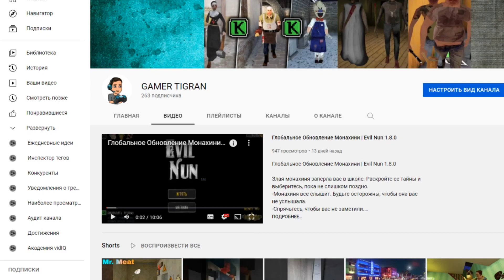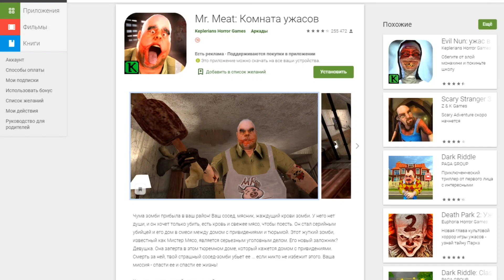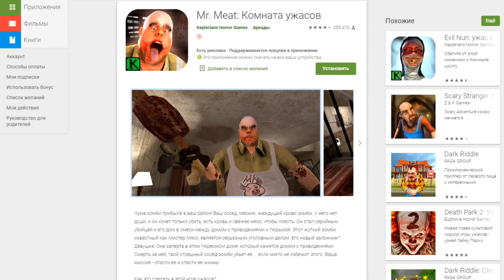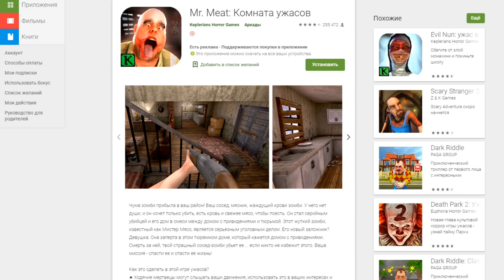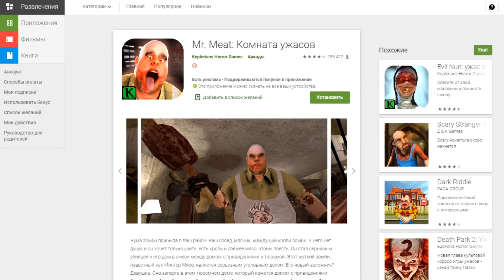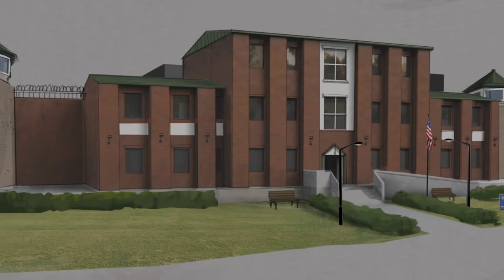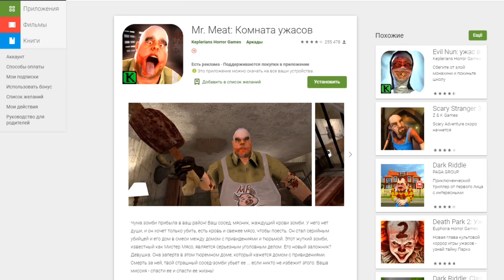Кто Такой Мистер Мит!? Сюжет Игры Секреты и Загадки Разгаданы / Полная Теория по Мистер Мясо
Mr. Meat это приключенческая игра-экшен с нотками ужастика, в которой вы должны попасть в дом к зомби-психопату, чтобы убить его и защитить город от опасности. Для этого вы продвигаетесь по таинственному уровню с оружием в руках, ища возможности перехватить зомби и выбраться невредимым.